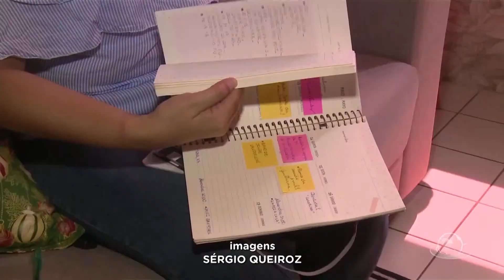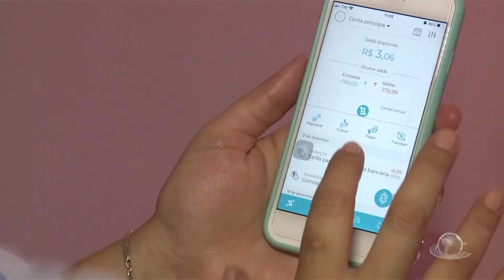Dicas de como ficar sem dívidas em 2021